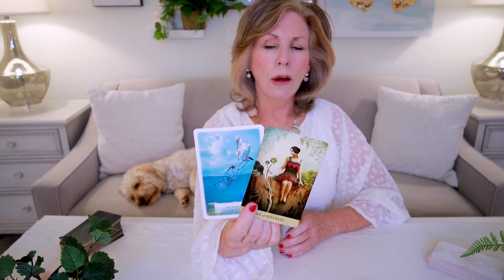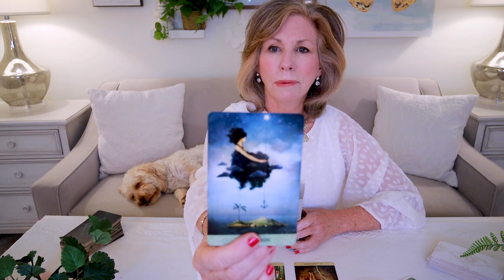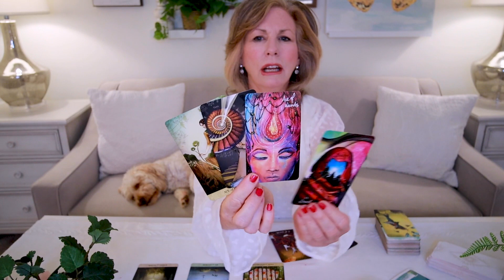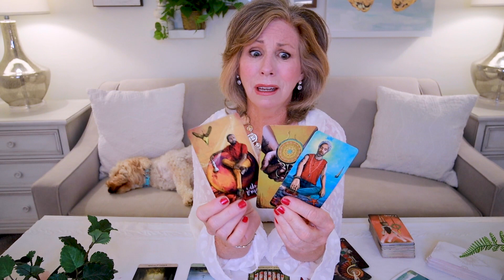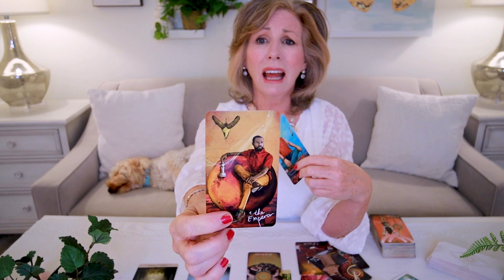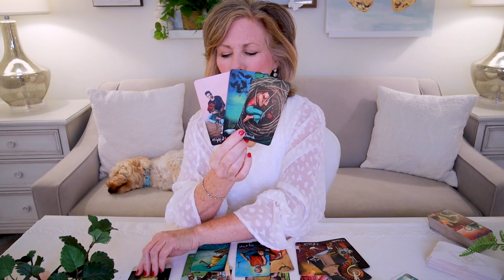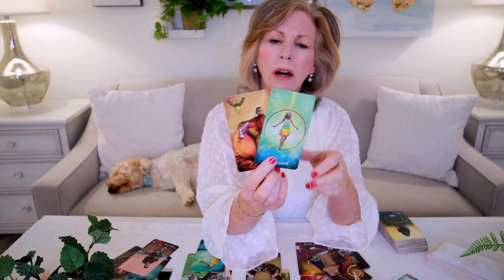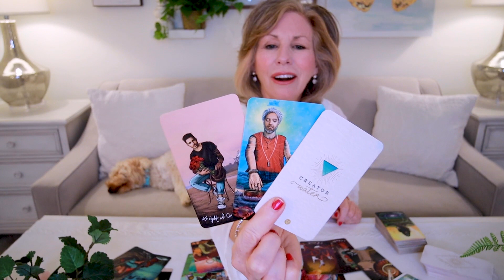CAPRICORN WEEKLY - "It's All In The Name Of Love, Capricorn!" Weekly Tarot for October 11- 17.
Capricorn - You have a BIG decision this week, Capricorn.  But in the end, you'll choose love!  Way to go, Capricorn!  This is your Weekly Tarot Card Reading for October 11-17.